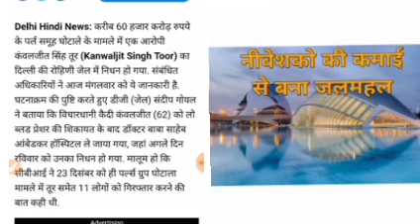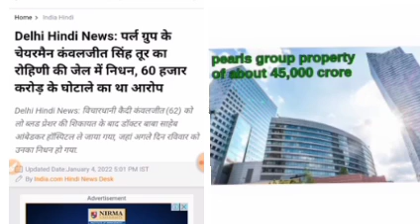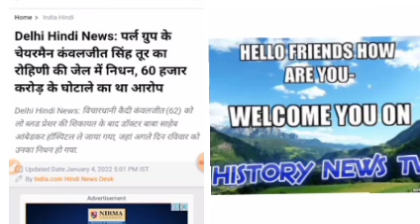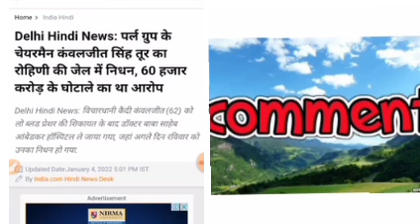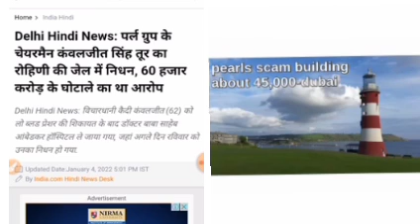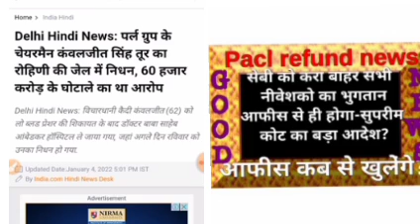BREAKING NEWS 2022 / LATEST NEWS / HINDI NEWS / GOOD NEWS TODAY IN HINDI